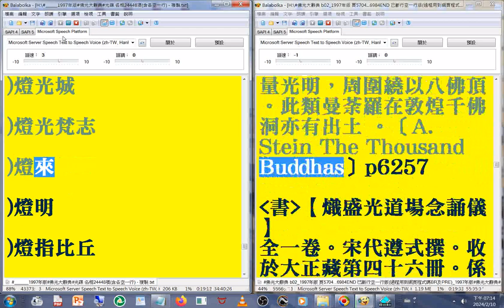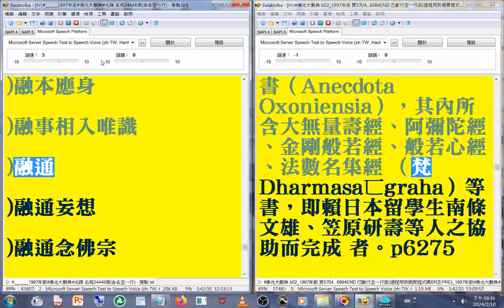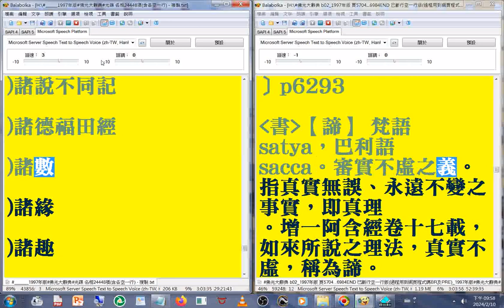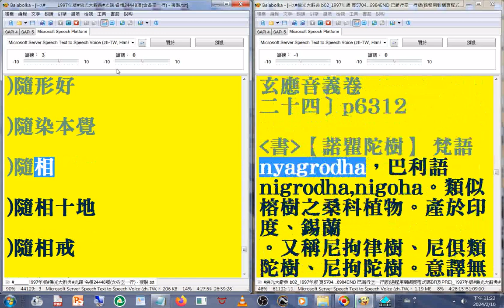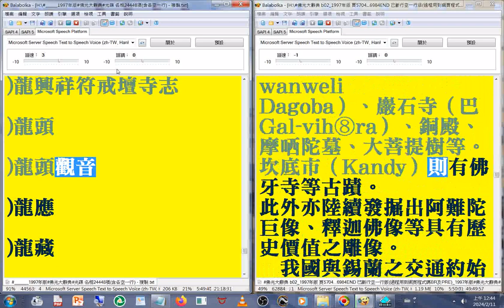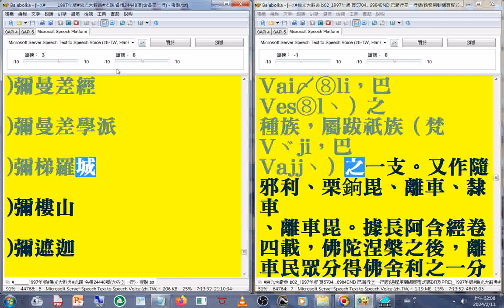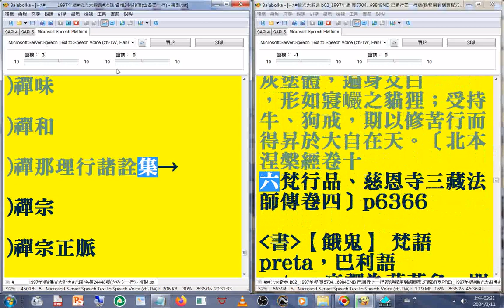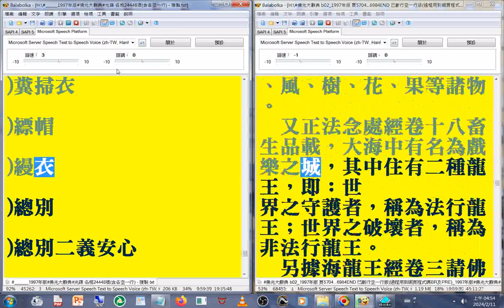有聲書 58(58-60) 歷代三寶紀 ...至#轉隨轉(1997年版#佛光大辭典#光碟，使用電腦報讀程式#Balabolka逐字唸，部分破音字讀音有誤請見諒_part